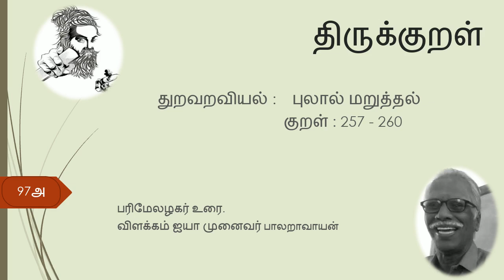97அ. திருக்குறள் பரிமேலழகர் உரை விளக்கம். அதிகாரம் புலால் மறுத்தல் - குறள் 257 - 260